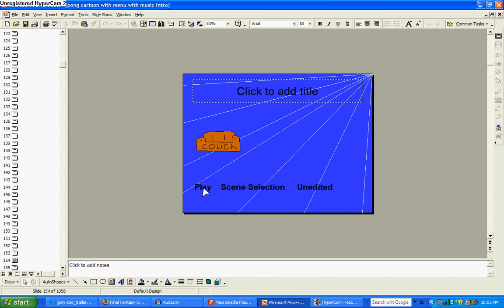Pong Cartoon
this was a school assignment from awhile back, we had to do it in powerpoint so the animation is kinda wonky. I hope you enjoy it as much as i did.